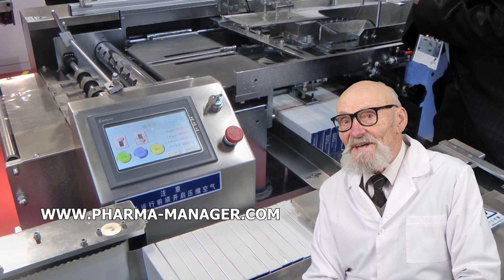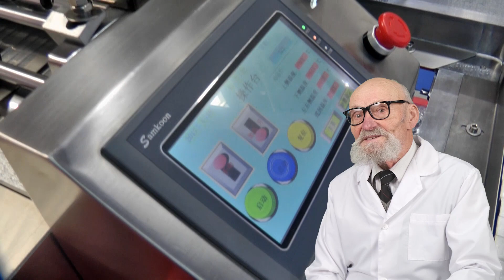AUTOMATIC PACKAGING THE MACHINE IS A HORIZONTAL